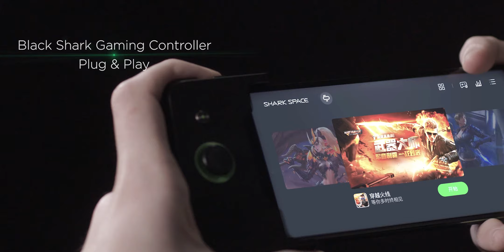Black Shark Gaming Phone - The First Impression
The Black Shark Gaming phone is coming! With powerful Snapdragon 845, 8GB big RAM, Multiplayer fast liquid Cooling-Kit, and amazing Biso Stereo Sound, the Black Shark will bring you a great gaming experience. Turn on the Shark Key and plug on the gaming controller, enjoy the fully immersive gaming experience.